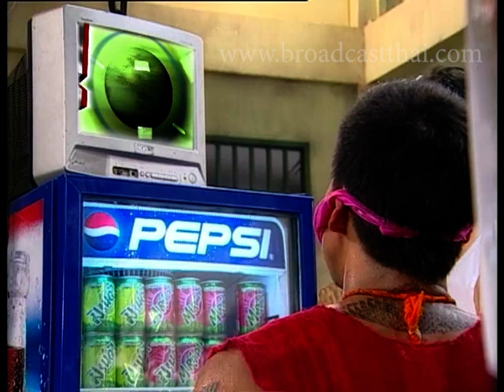ละครเทวดา...สาธุ Ep.50 ตอน ขุนศึก [3/3]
ออกอากาศครั้งแรก   วันพุธที่ 15 กรกฎาคม 2550 เวลา 23.15  น. ทางช่อง 3